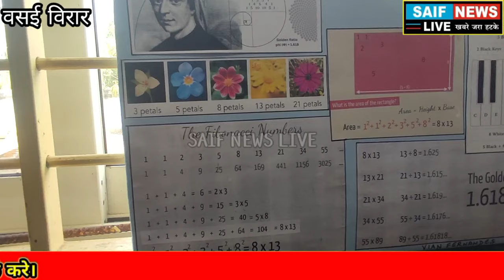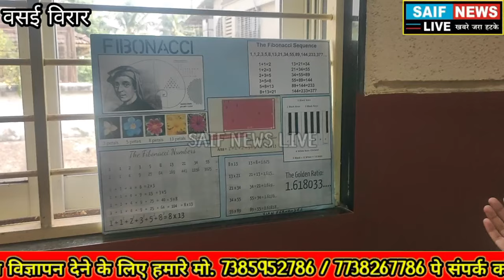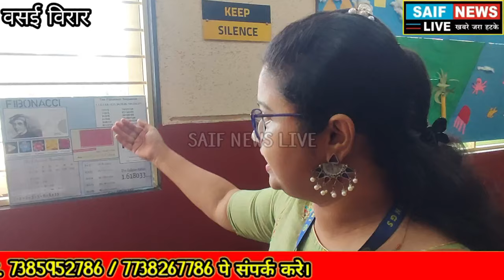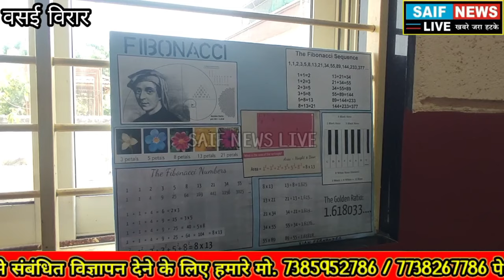Vasai News छोटे वेज्ञानिको ने किया कमाल। जबरदस्त कला का किया प्रदर्शन। Part 2। I.N.G. SCHOOL VASAI।